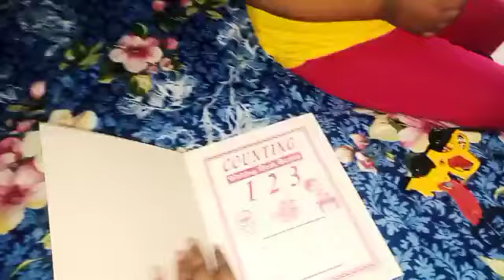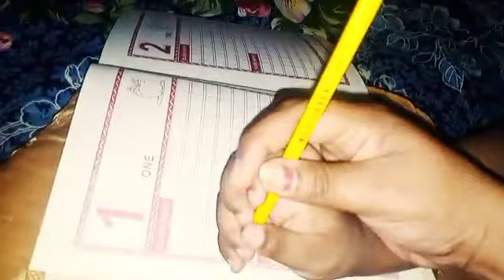Carol Ny Study K Sath Writing B Start Kr di/ Carol Abji School Kiun ni ja Rahi/ Anum Shehzad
hey guys
aj carol Ny writing b start Kr di
daily vlog
daily routine